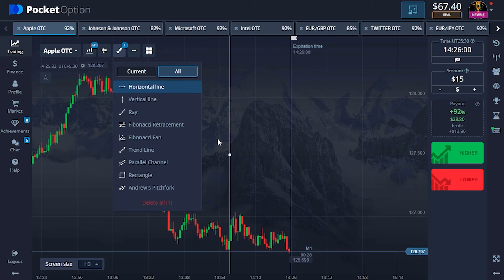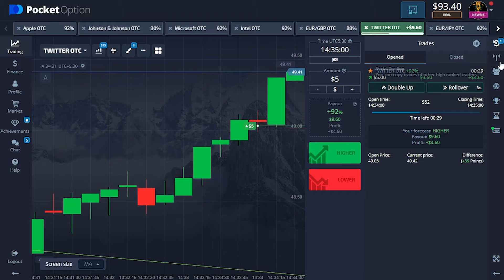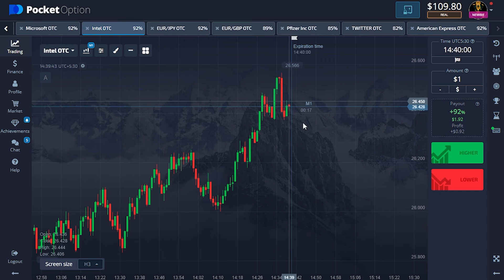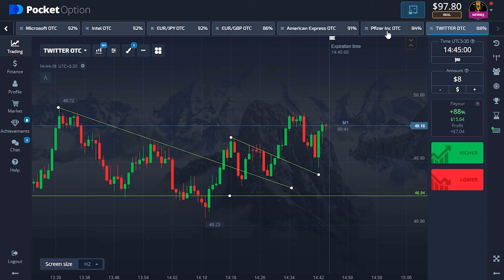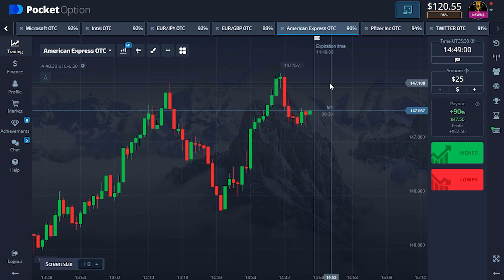20$ TO 1000$ - DAY-2 | LOSS DAY CONVERT INTO PROFIT | POCKET OPTION BINARY TRADING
in this video hum ek Task kar rahe hai 20$ TO 1000$ tak ki journey karenge and sare trade aapke sath share karenge .

Hope aapko ye videos aachi lage .

- watch our full videos all trade explain in this videos enjoy this videos and learn daily new.